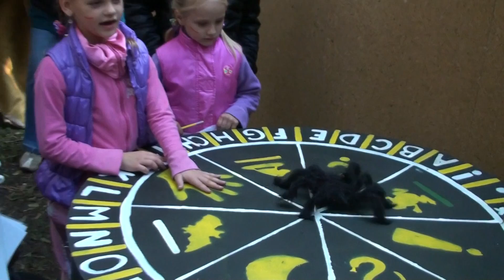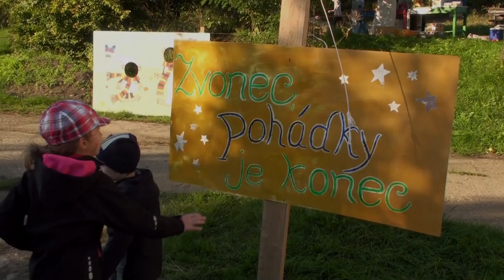10. POHÁDKOVÝ LES 2013 ... NIVNICE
sobota 28. září 2013 ... Nivnice | Slovácko | krajina Komenského ... pořádal Turistický oddíl mládeže Nivnice ve spolupráci s folklorním souborem Nivnička a kamarády ...